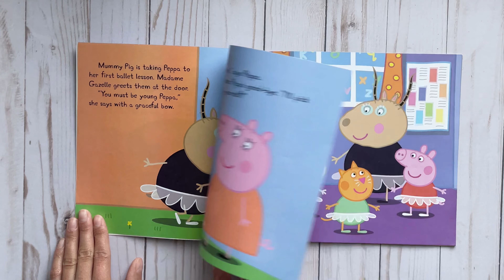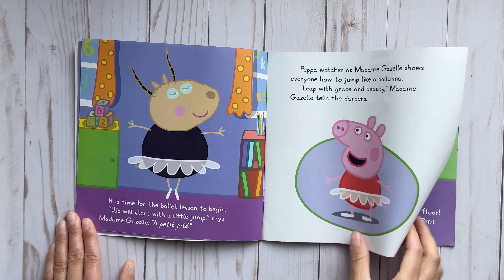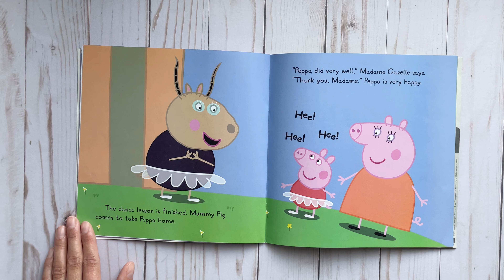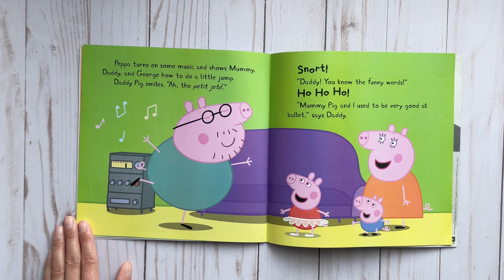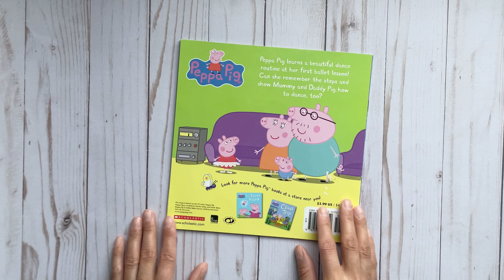🐽Peppa Pig Ballet Lesson 🩰 Adapted by 🦢 Elizabeth Schaefer 🐰 (Read Aloud) 🔊🐱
Tittle: Peppa's Storybook Collection
Author: By Mark Baker, Neville Astley
Artist: By Mark Baker, Neville Astley
Publisher: Scholastic Inc.

If you are the author or the publisher of the book and would like for us to remove the video from our channel, we would really appreciate it if you send us an email to and we will remove the video immediately. We appreciate your understanding.